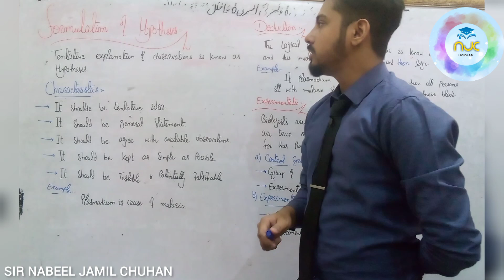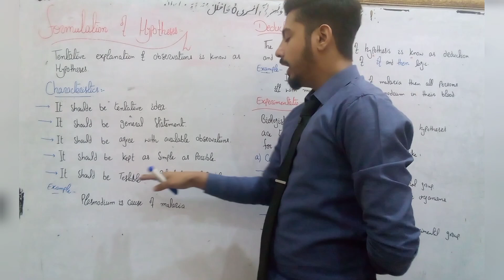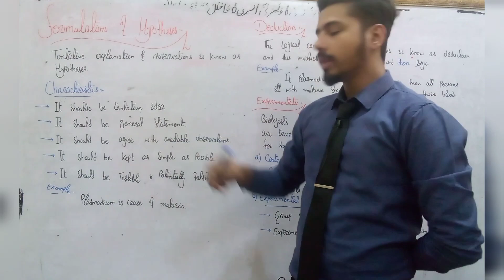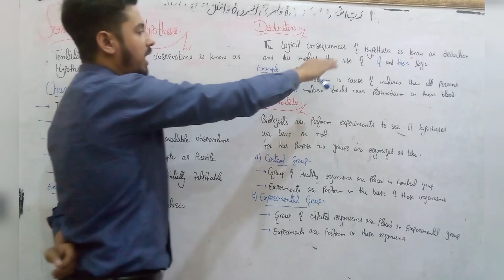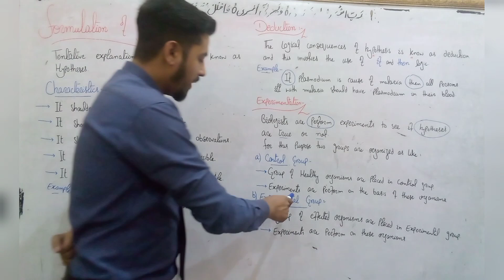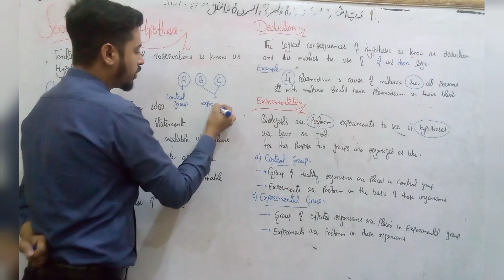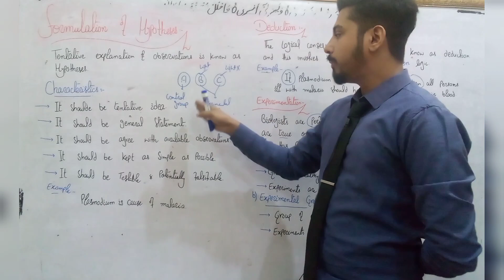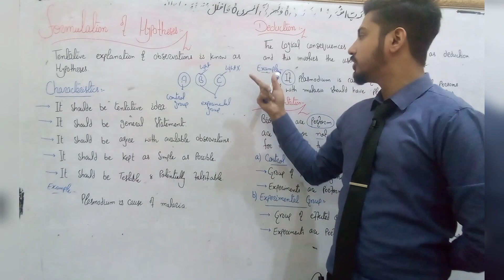Hypothesis, Deduction & Experimentation 9th biology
9th Biology

Topic:
Solving the Biological Problem

After watching this vedio you are able to attempt a complete Long question of Elements.